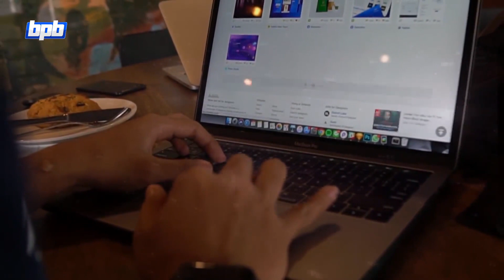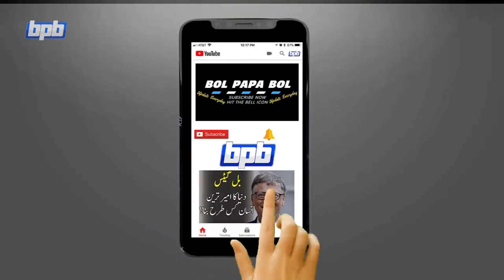Dunya K Ajeeb O Ghareeb Tehwar -- Hairat Angez Rasmain - World's Strangest Traditions Part 2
Dunya K Ajeeb O Ghareeb Tehwar -- Hairat Angez Rasmain - World's Strangest Traditions

MY CAMERA
CAMERA LENS
MY TRIPOD
MY MOBILE
MY EARPHONES
MY LAPTOP
MY MIC